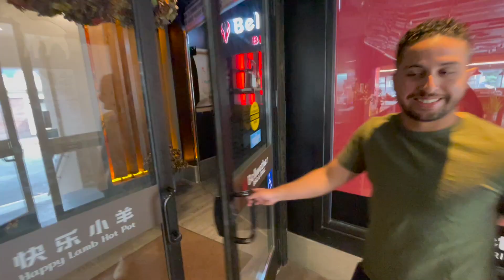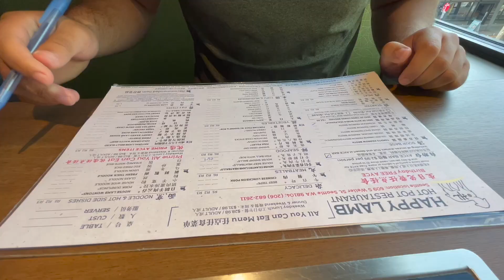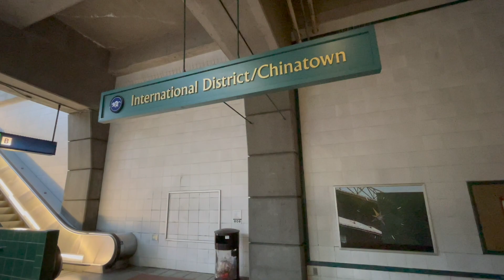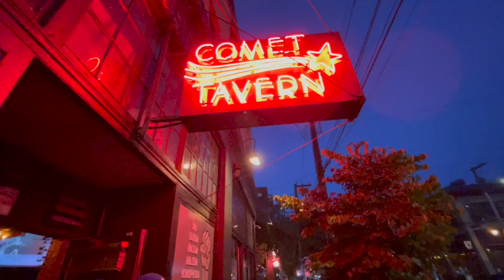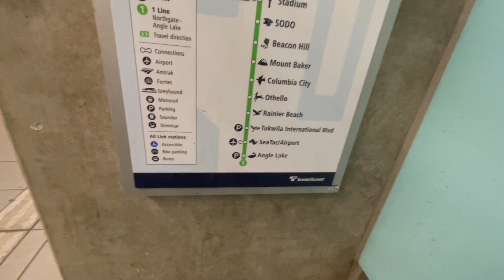Seattle Farewell: Hot Pot Adventures, City Nights, and Concluding My Visit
🌟 Seattle Farewell Adventure! 🌆 Last Day in the Emerald City

Hey, everyone! Join me on my unforgettable last day in Seattle, capping off an amazing trip from Wenatchee, Washington. 🚗✨

🥂 Tequila Shots and Hot Pot Extravaganza
Upon our return to Seattle, my cousin and I kicked things off with a few celebratory shots of tequila before diving into a culinary journey at Happy Lamp Hot Pot. We indulged in a 2-hour and 40-minute feast, exploring the incredible $49 buffet featuring an array of delights—from thinly sliced meats and octopus to crab, wagyu, wontons, sweet egg custard buns, and the perfect touch with boba tea.

🌳 Scenic Strolls in the Park
To soak in the lovely afternoon, we took a stroll through a beautiful park, enjoying the sights of people engaged in lively games of ping pong and chess. Nature and games—what more could you ask for on a fabulous day?

🌿 Marijuana Exploration
Curiosity led us to a local marijuana store, a unique experience allowed by Washington's laws. We didn't make any purchases, just wanted to explore the local scene and learn about the diverse offerings.

🌃 City Lights and Nightlife
As the sun set, the city came alive! I joined my cousin's friends for a night out on the town, immersing ourselves in the vibrant Seattle nightlife. It was the perfect conclusion to an incredible day.

🎶 Bidding Farewell with Banda Beats
The next morning marked my departure to Austin, but the fun didn't stop there; I was able to catch a live banda group performance at Mala Fama club in Austin. The beats echoed in my mind as I left Seattle, cherishing the memories of this fantastic journey.

👋 Thanks for being a part of my Seattle adventure! Until next time! ✈️🌟